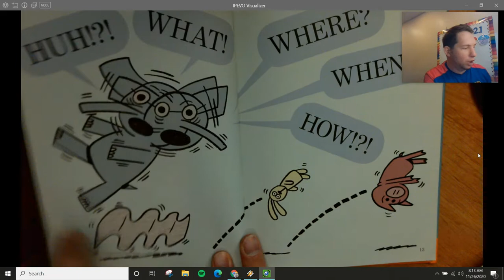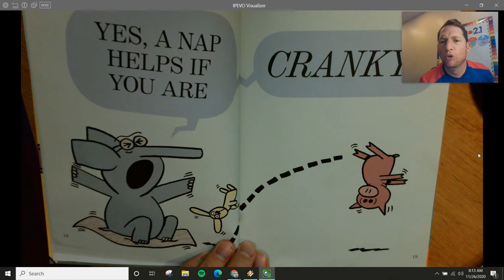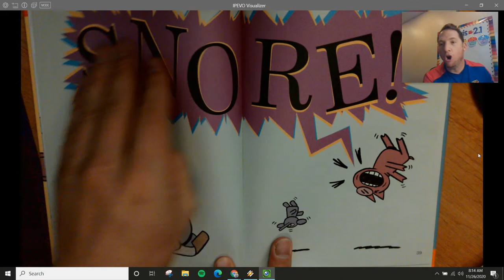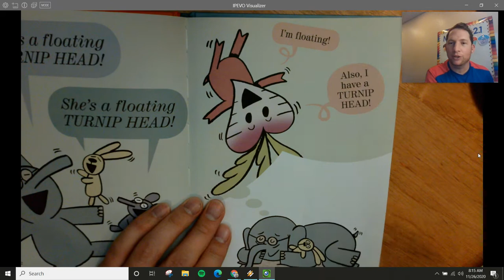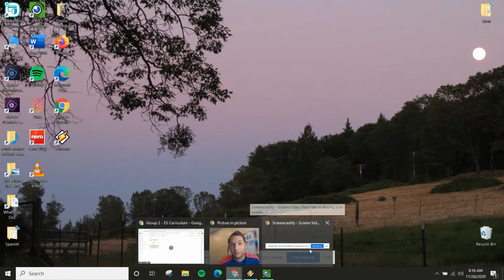Read Aloud - I Will Take a Nap by Mo Willems